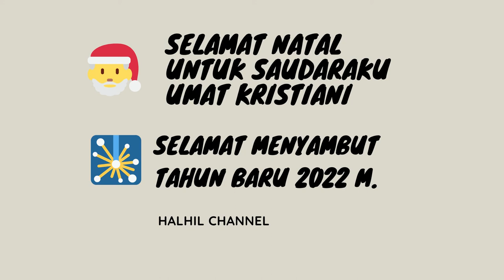MENEGANGKAN!!! PENDARATAN PESAWAT DIATAS TERPAL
Pesawat autopilot yang digunakan untuk mengambil gambar area perkebunan kelapa sawit belum sempat untuk diterbangkan jauh.
Pesawat kembali diturunkan karena cuaca yang tak bersahabat. Baru saja lepas landas, sudah turun rintik hujan yang dikhawatirkan akan hujan lebat secara tiba-tiba. Hal demikian sangat beresiko untuk keselamatan pesawat tersebut.